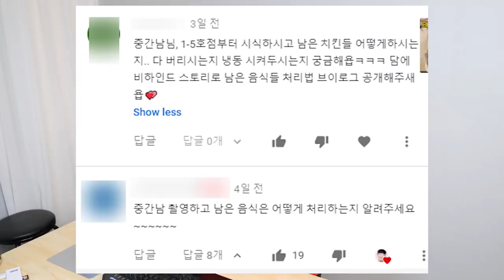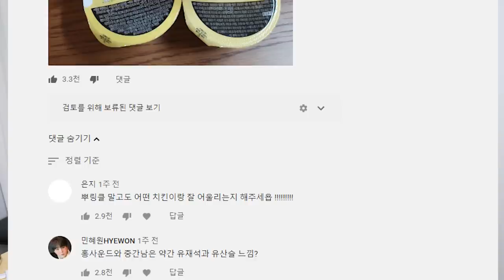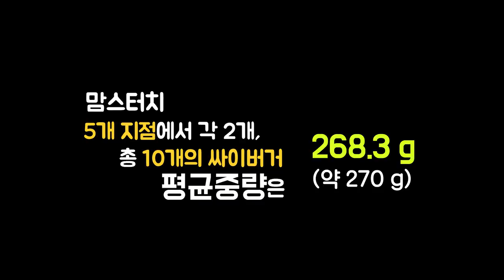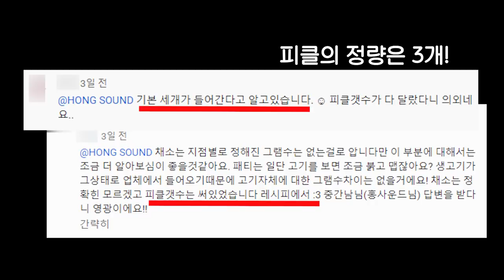맘스터치 싸이버거 패티무게를 비교해봤는데요.... 맘스터치가 맘스터치 했네요!